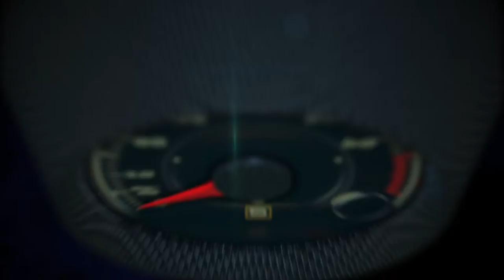2018 Lexus LC 500h 1st look at Circuito Monteblanco, Sevilla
The 2018 Lexus LC 500 is a new flagship 2+2 performance coupe for Lexus’ global model range, not only showcasing the qualities of design, beauty, engineering and advanced technology that define it as a premium vehicle manufacturer, but also symbolizing its ambition as a luxury lifestyle brand.

The LC isn’t simply a car that looks good. It has been engineered in every dimension to deliver a very special driving experience.

“Even sharper and more refined” were the constant watchwords as Lexus honed every aspect of the car’s performance, ride and handling. It is a contemporary interpretation of the finest traditions of the grand tourer, a coupe focused on the road, not the track. Its handling, responsiveness and comfort have been tuned to deliver a rewarding and hugely enjoyable experience.

The Lexus LC 500h marks a new step in the development of hybrid technology; it is the first model to benefit from Lexus’ Multi Stage Hybrid system.

Adding a multi stage shift device to the 3.5-liter V6 hybrid powertrain helps transform the driving experience, witnessed in greater torque, more usable power across a wider range of engine speeds and rhythmic, linear acceleration that gives the driver the sensation of working with a 10-speed automatic gearbox.

Moreover, these qualities are delivered with all the smoothness and efficiency for which Lexus Hybrid Drive is renowned.

The Lexus LC 500 is powered by the latest development of Lexus’ normally aspirated V8 gasoline engine, tuned to deliver 471 hp, with improved acceleration feel to the driver and the kind of engine note that only eight cylinders can deliver.

This unit is matched to the aforementioned 10-speed direct shift automatic to offer a genuinely rewarding driving experience.